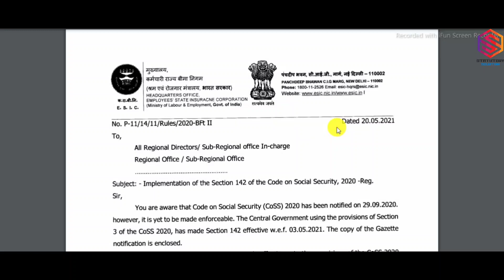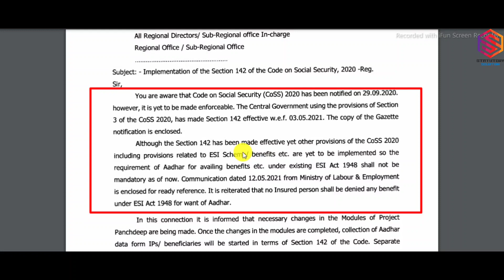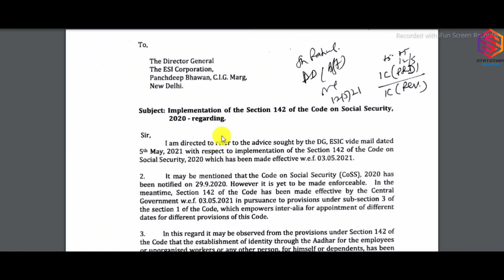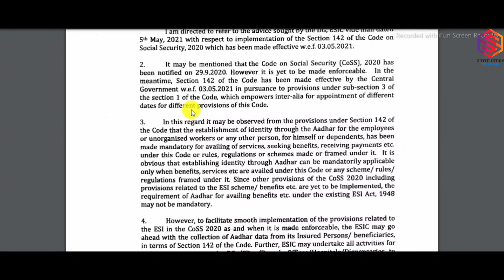ESIC Latest Notification 2021 | Implementation of the section 142 of code on Social Security 2020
In this video I'm telling about ESIC latest notification.

For More Important Video Below Link